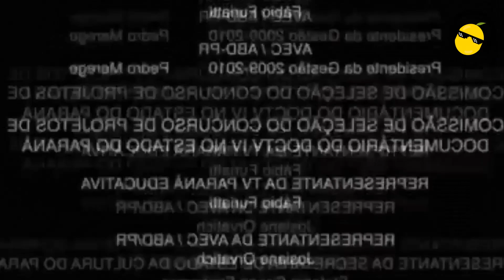Preguntas capciosas | Usas hilo